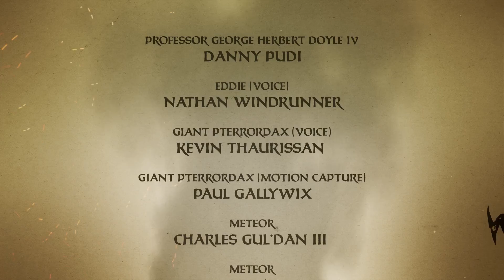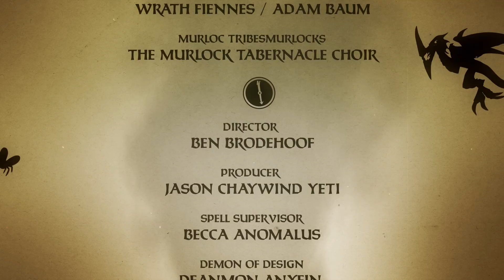ウンゴロの秘密：第5話 – 最終回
教授がレジェンドのガルヴァドンと遭遇します！